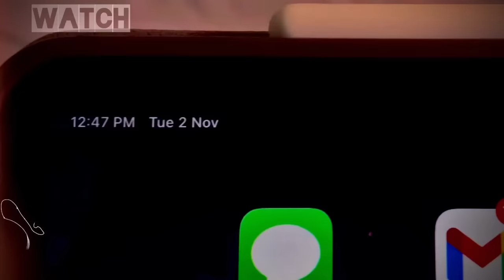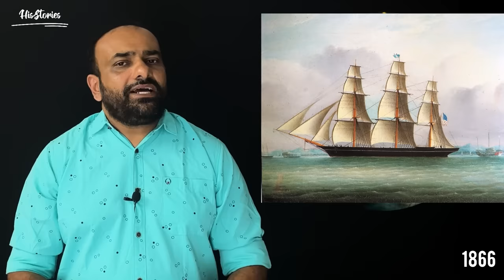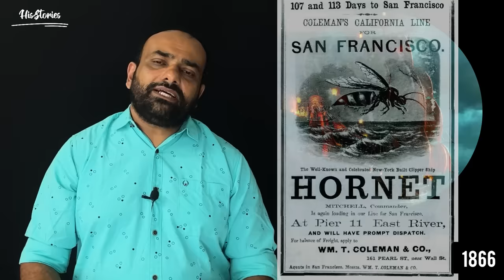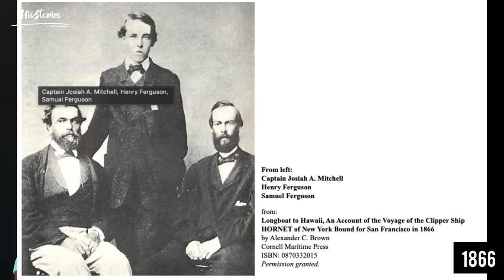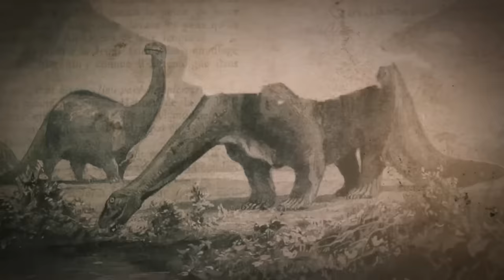Fire on Ship | Hornet ship fire | Adrift in Pacific | Julius Manuel | HisStories | Survival story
In 1866, Hornet New York City bound for San Francisco under Captain Josiah A. Mitchell with a cargo of candles, case oil, and oil in barrels. During the voyage, she caught fire and sank in the Pacific Ocean on May 3, 1866. The crew left the ship in three open lifeboats. The captain′s boat reached Hawaii after 43 days at sea on June 15, 1866, with 14 survivors aboard, but the two other boats disappeared.

Purchase My Book
Video Details
Title: Fire on Ship | Hornet ship fire | Adrift in Pacific | Julius Manuel | HisStories | Survival story
Second Channel :  @MisStories by Julius Manuel
*Social Connection